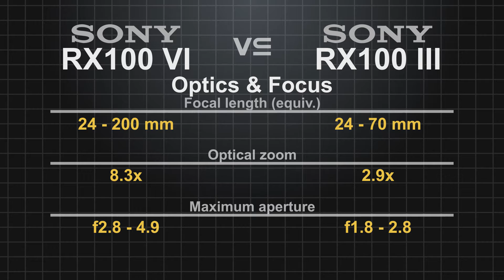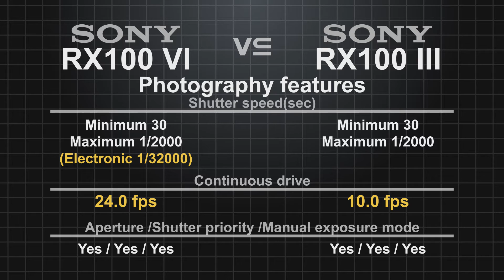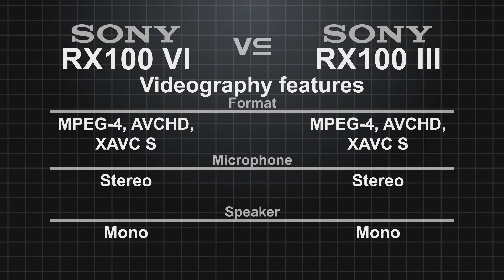Sony RX100 VI vs Sony RX100 III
Sony Cyber-shot RX100 VI vs Sony Cyber-shot RX100 III